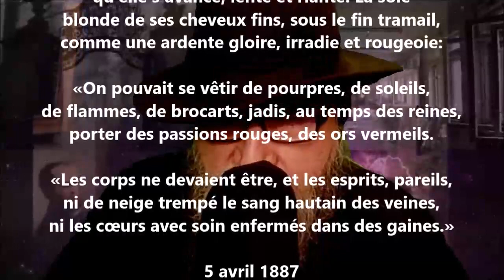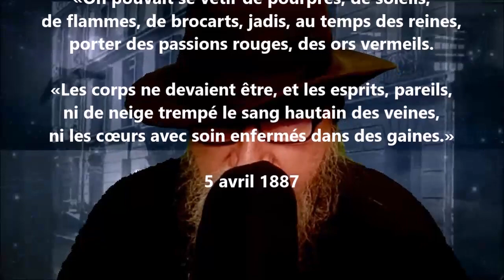Vitrail romantique - Remy de Gourmont lu par Yvon Jean